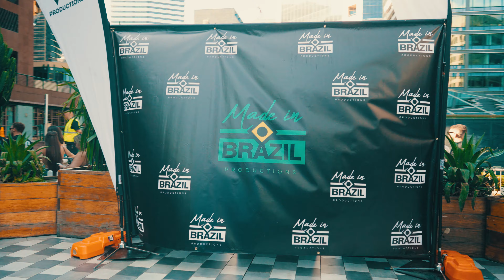OUSADIA E ALEGRIA #1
VR PRODUCTIONS ⚡️
Follow @vrproductionsau